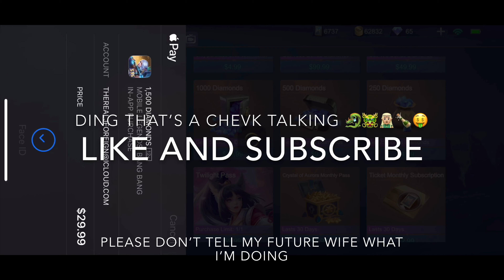4K - “ Trying My Lucky Box Luck On Selena Thunder Flash LIMITED Epic Skin “ - INTOKU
Add me in game ML iD - 10506120 I’ll be giving more skins away this month alone first time for everything I’ve gaven away a lot of skins this month alone compared to my regular winning thanks for the support guys I really mean let’s help this channel grow

- ITEDAKIMASU- INTOKU- DIVINE COUNCIL -